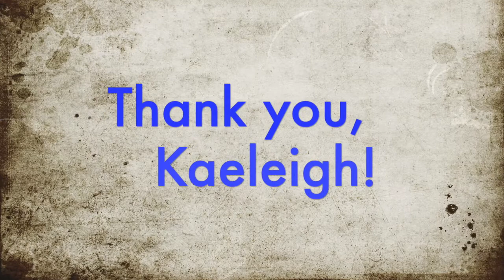What's Up With St Drogo?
Yes, there really is a Drogo of Sebourg, and he really is the patron saint of unattractive people … and coffee! I didn’t just make him up for my book. You can learn all about the quirky life of St. Drogo in this short video I’ve prepared. It’s fun! And educational!